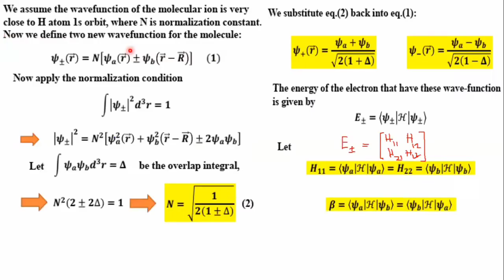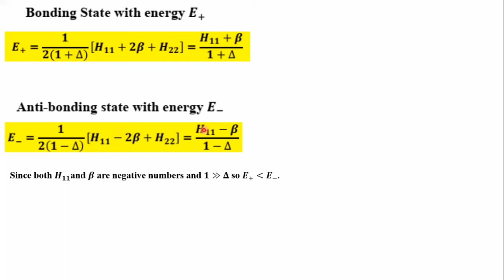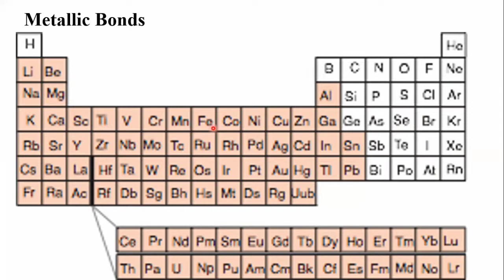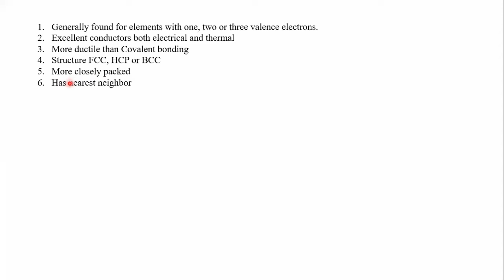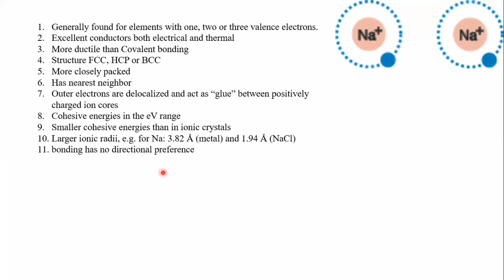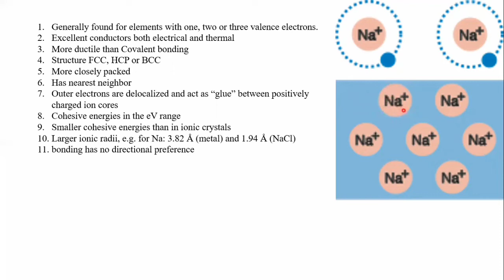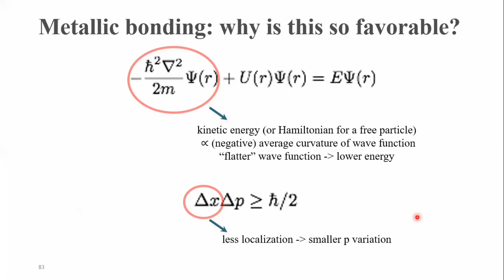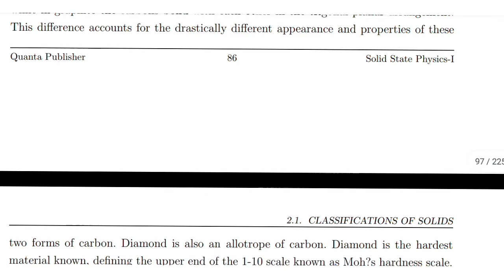Covalent Bonding (Part-II) | Solid State Physics | BS Physics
Quanta Publisher:  BS/M.Sc. Physics Books. Delivering Physics education with understanding. We have written Physics books with step-by-step mathematical calculation and explained the concept in the simplest and best possible way with the ease of English level. These lectures are based on our edited books, which covers the course outline of major universities of Pakistan. Our name "quanta" symbolizes our belief that every journey begins with the smallest step. Our Core focus and reason for being is to equip every individual physicist with fundamental understanding and clear concept about physics.

List of Books by Quanta Publisher.
1. Mechanics-I
2. Mechanics-II
3. Waves & Oscillations
4. Heat & Thermodynamics
5. Electricity & Magnetism-I
6. Electricity & Magnetism-II
7. Modern Physics
8. Quantum Mechanics-I
9. Quantum Mechanics-II
10. Nuclear Physics
11. Thermal and Statistical Physics
12. Plasma Physics
13. Methods of Mathematical Physics-I
14. Methods of Mathematical Physics-II
15. Digital Electronics
16. Electrodynamics-I
17. Solid State Physics-I
18. Atomic & Molecular Physics
19. Solid State Physics-I
20. Solid State Physics-II
21. Electromagnetic Theory-I (Electrodynamics-I)
22. Electromagnetic Theory-II (Electrodynamics-II)
23. LASER
24. Optics